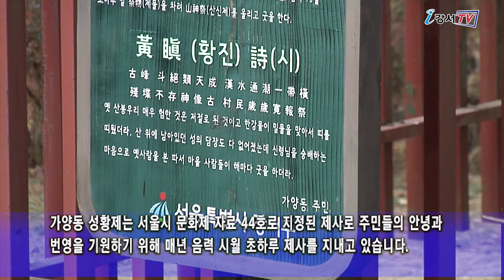건강기원 궁산 성황제 열려_구민영상기자단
겸재정선미술관과 양천향교가 있는 궁산 정상에 자그마한 성황당이 있습니다.
마을의 평화와 번영을 기원하기 위해 옛적부터 성황제와 산신제를 이곳에서 올렸는데요.
코로나19로 온 국민이 힘든 요즘 건강을 기원하는 성황제가 열렸습니다.
그 현장을 강서구민영상기자단 김청길 기자가 다녀왔습니다.

제례복을 입은 제관들이 성황신에게 제를 지내기 위해 정성을 가득 담은 음식을 제상에 올렸습니다.
가양동 지역 노인정과 양천역사보존회 주최로 열린 이번 성황제는 1530년에 발간된 신증동국여지승람에도 올렸다는 기록이 있습니다.

인터뷰 / 양천역사보존회 회장 유건
가양동 성황제는 서울시 문화제 자료 44호로 지정된 제사로 주민들의 안녕과 번영을 기원하기 위해 매년 음력 시월 초하루 제사를 지내고 있습니다.

궁산의 옛 명칭인 관산의 성황제는 이 일대에서 가장 먼저 제를 올려야 하며 이후 후포마을 등 다른 지역에서 성황제를 올렸다는 이야기도 전해오고 있습니다.

수백 년간 내려온 관산 성황제(산신제)를 통해 코로나 19가 사라지고 주민들의 건강과 행복이 가득한 살기 좋은 강서가 되기를 희망해봅니다.
강서구민영상기자단 김청길입니다.

리포터 : 김청길 / 기사 : 김청길 / 촬영 : 김청길 / 편집 : 김청길